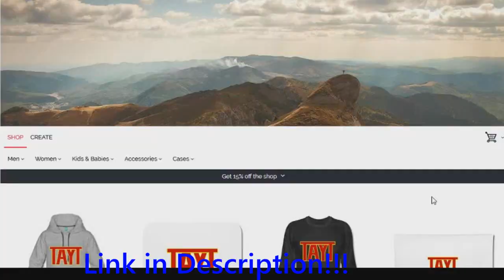Magnum XL-200 Front Row POV 2018 With No Trim Brakes!!!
Honestly, I did not enjoy this front row pov. It was a painfu ride and it probably would have been better with the trims on. I hope you enjoyed this video and the outro song is Smooth Ride by Cousin Simple!
All of the merch including t-shirts, pillow cases, phone cases, and loads of other weird stuff with my logo on it can be found at